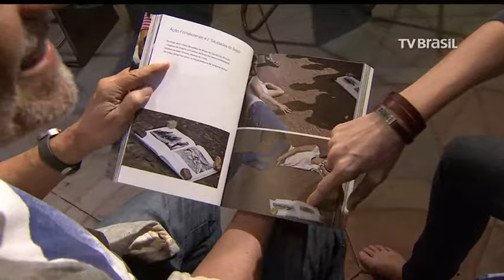A importância da palavra para a arte performática de Eleonora Fabião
Além de usar o movimento do corpo para criar as suas performances, a artista Eleonora Fabião exalta a importância da palavra para a realização da sua arte.
Segundo ela, os textos escritos para o seu livro Ações, que apresenta uma coletânea de suas performances, são mais do que apenas uma descrição da sua arte. As palavras registradas na obra são parte da performance, pois foram criadas de maneira colaborativa com as pessoas que participam dos seus trabalhos.
Conheça as performances de Dia 5 de julho na TV Brasil, à meia-noite de terça para quarta.